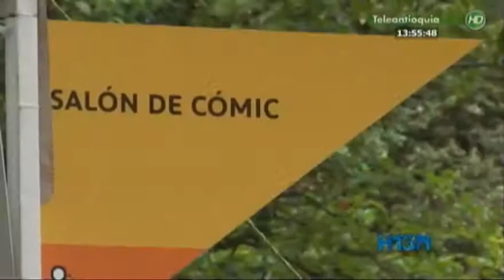360 invitados de 17 países del mundo hacen parte de la octava Fiesta del Libro